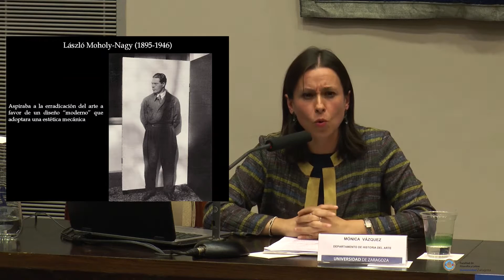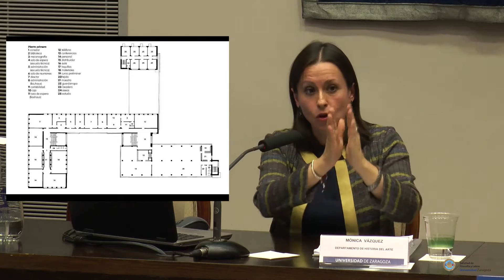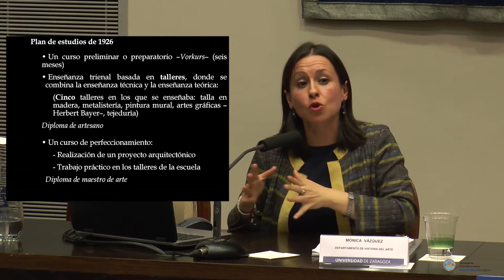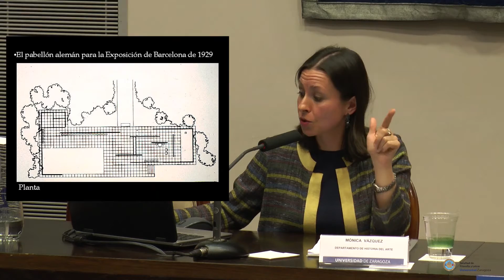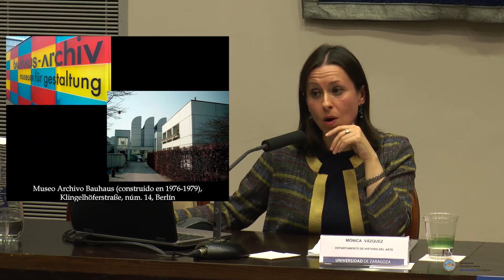LA BAUHAUS Y LA RENOVACIÓN PEDAGÓGICA, MÓNICA VÁZQUEZ